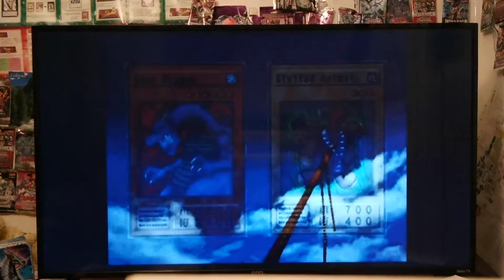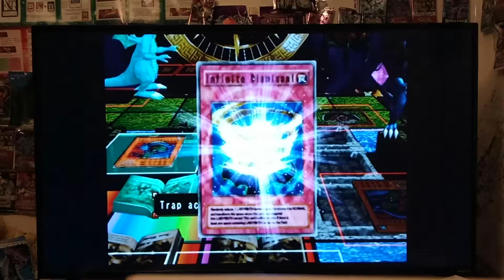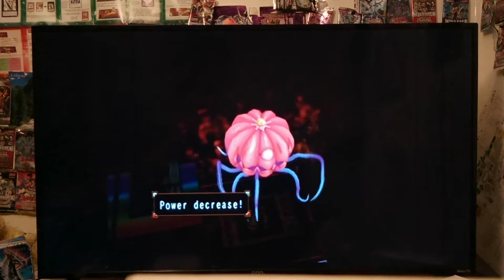Let's Play Yu-Gi-Oh! The Duelists of The Roses! Part 44 - Flood vs. Pegasus Betrayal of Aqua Dragon!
In these Episodes, we Proceed to take on Pegasus in Yu-Gi-Oh! The Duelists of The Roses Enjoy :D
The Spookiest thing I can think of! - Flood vs. Pegasus Round 3 !
Hey guys, how's it going? Last night a pretty good thought came to me: How can I wrap-up this series? What's the scariest, spookiest thing I can think of? Pegasus! Of course. He is easily the most Haunting, Terrifying thing about this entire game. So, I hope you all enjoy. Over the Next few Episodes, we will engage Pegasus in several Duels. Enjoy :D

I didn't even Realize He had this Fusion in His Deck! wtfffff! Also, @ around 14:50 we make a critical Mistake with me not accounting for the Power Increase/Decrease of Aqua Dragon lol Whoops.